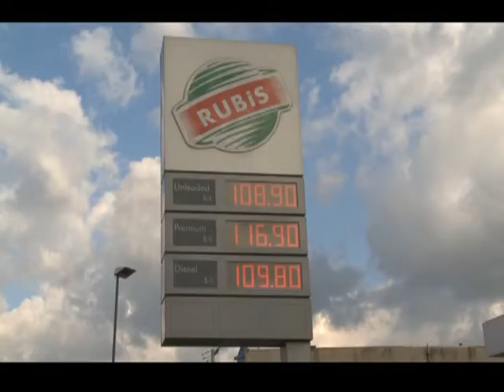A brief look at some of the JLP election promises | CEEN News | June 14, 2016